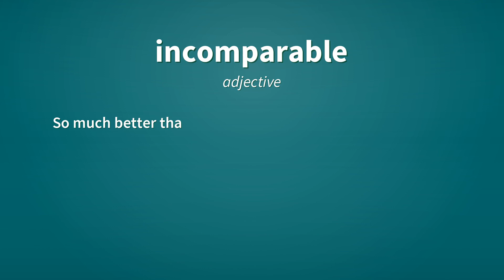Incomparable | Definition of incomparable 📖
See here, the definitions of the word incomparable, as video and text.

incomparable (adjective)
    So much better than another as to be beyond comparison; matchless or unsurpassed.

Reference:
    incomparable